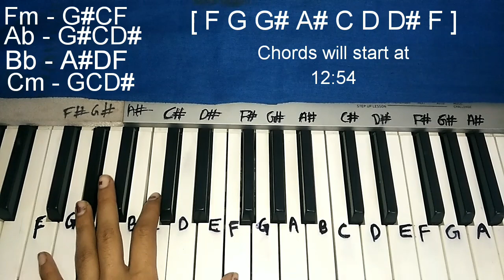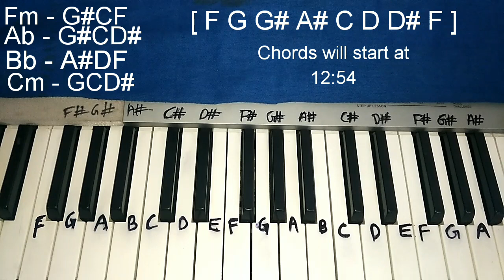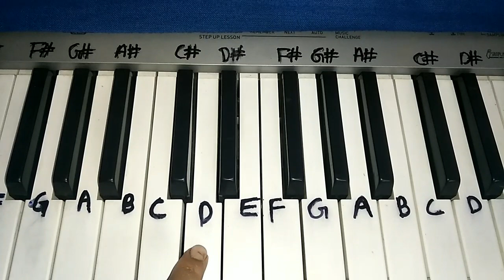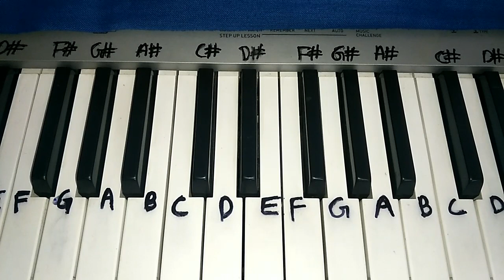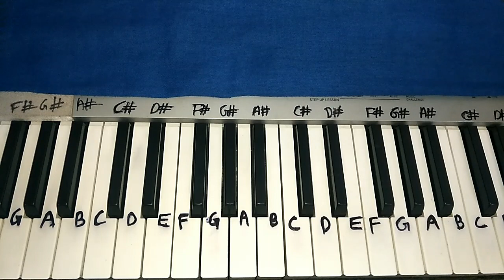Mard Maratha - Panipat | Easy Piano Tutorial | Arjun Kapoor, Kriti Sanon, Sanjay Dutt, Ajay - Atul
Hey Guys Here's My Easy Piano Tutorial Step by Step with leads and chords of Mard Maratha song from the movie Panipat,,👍 if you liked then please Subscribe to my channel 😘  and don't forget to follow me on my Instagram 🤗

Mard Maratha

Panipat

Mard Maratha Lyrics from Panipat: The song is sung by Ajay-Atul, Kunal Ganjawala, Sudesh Bhosle, Swapnil Bandodkar, Padmanabh Gaikwad, and Priyanka Barve. Ajay-Atul has composed the music while Javed Akhtar has written the Mard Maratha lyrics in Hindi. The song is from Ashutosh Gowariker directed Hindi feature film Panipat starring Arjun Kapoor, Sanjay Dutt, and Kriti Sanon.

Hey, bole dharti jaikara
Gagan hai saara goonja re
Jag mein lehraya nyaara
Dhwaj hai humara ooncha re

Hum woh yodha woh nidarr
Hum jo bhi disha mein jaayein
Saare path charan chhuve aur
Parbat sheesh navaaye
Raaste se hat jaaye nadiya ho ke hawayein

Hum hai jiyaale jeetne ko hum rann mein utarte hain
Hum sooraj hain ant hum hi raaton ka karte hain
Yug yug ki zanjeeron ko humne hi kaata re
Bol utha ye jag saara jai mard Maratha re

Jo rakt hai tann mein behta
Woh humse hai ye kehta
Sanmaan ke badle jaan bhi de
Toh nahi hai ghaata re

Veerta humne boyi aur ye phal paaya
Door tak ab hai phaili apni hi chhaya

O...
Jeevan jo rannbhoomi mein karta hai tandav
Aaj usi ne hai vijay ka nagaada bajaaya
Apni hai jo gaatha, ab hai samay sunaata
Sab ko hai ye bataata kaise sukh humne baata re

Sach ke sipahi albele raahi
Kya jante ho tum
Jab tum nahi thhe hum kab yahin the
Hum bhi the jaise ghum
Tum dhyaan mein the tum praan mein thhe
Jaise janam janam
Jab teer tumpe barse toh
Jaise ghayal huve the hum

Oh.. dekho toh mujhse keh ke
Main jaan de doon tumpe
Kya tum ye nahin jaante
Duvidha ke aage jab naari jaage
Himmat se kaam le
Choodi utaar kangan utaar talwar thaam le

Maine li aaj shapath hai
Veeron ka path hai mera re
Lakshya apna jo banaa loon
Wahin daalun dera re

Hum hain jiyale jeetne ko hum rann mein utarte hain